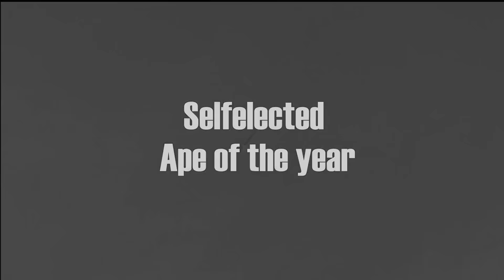Star Citizen 2.0 Visit a Space Station and fly to a distant Moon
Hi Guys, happy Christmas. Had the time to record two videos for you. This first one is a first impressions of the Star Citizen Space station and how the Gameplay roughly is going to look like in this game when its going to be final. After that i will upload a quick first impressions Video about the new Mig3 in BoM, together with the BoM Keys Give Away!